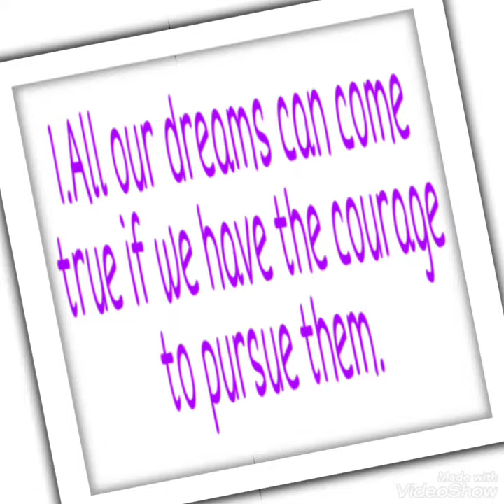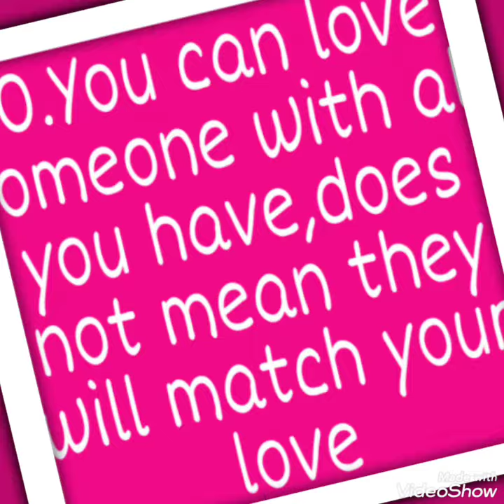be positive and learn a lesson in life #